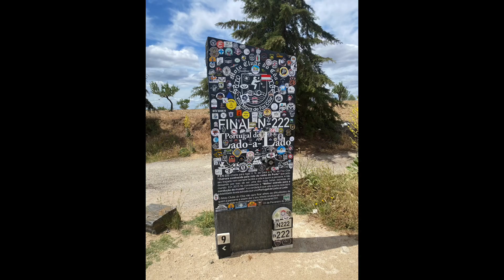Camino a la N222